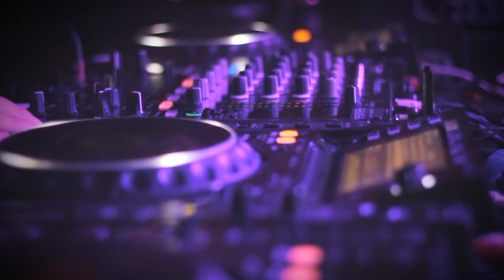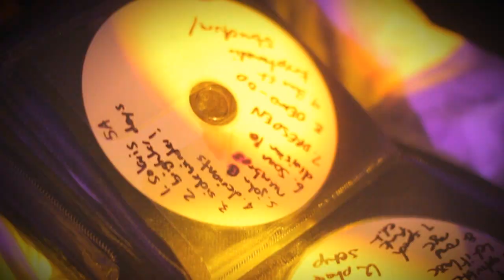AFTERMOVIE BROKEN TEMPO CONCORD DAWN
A³ production.